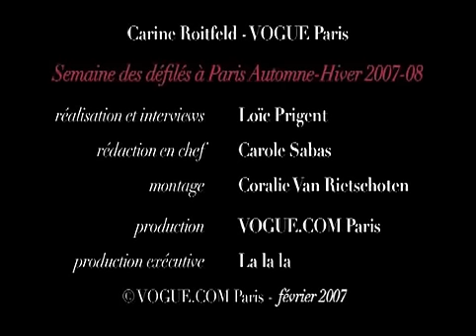Carine Roitfeld 4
Sur les défilés de Jean-Paul Gaultier, Comme des Garçons et Karl Lagerfeld.

vogue.fr